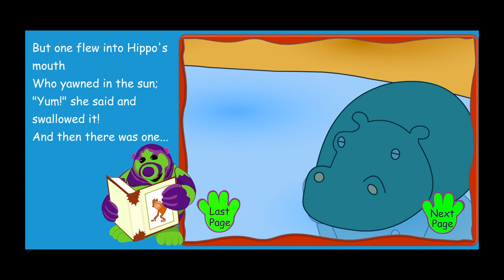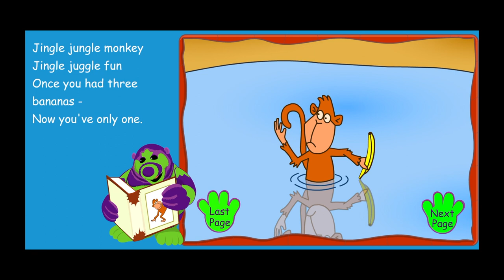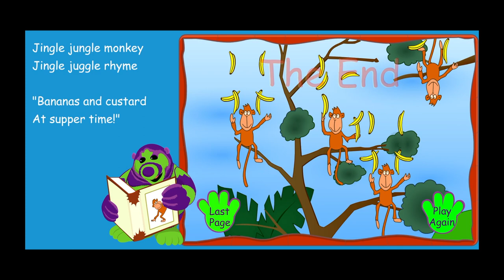Jingle Jangle Monkey (CBeebies - The Fimbles)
Interactive story commissioned by the BBC and produced within my own company Beyondlush (2000s)